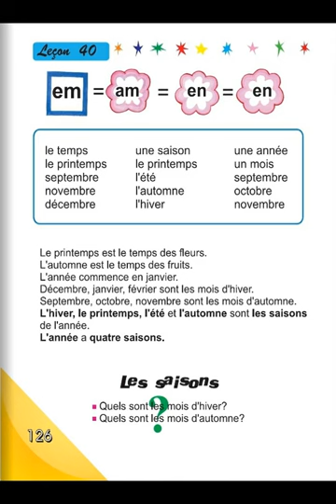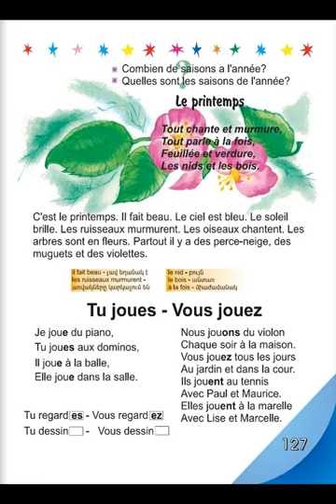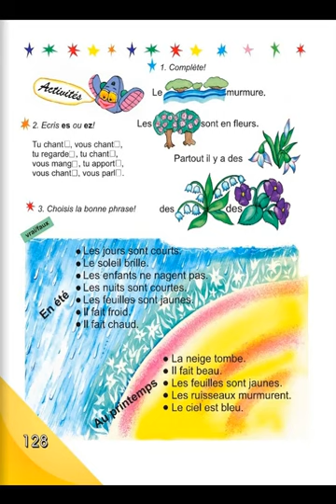Tnayin ashxatanq, Francais 3, Das 40